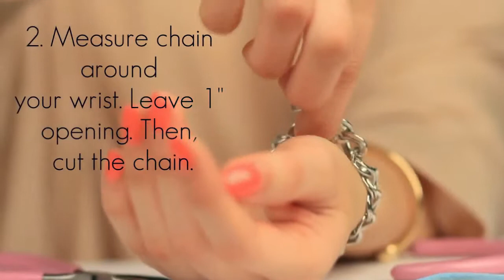Friendship chain bracelets by Ann Le {Anneorshine}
What a lovely bracelets!
and plunge into the world of creativity, new ideas, new customers and inspiration. Turn your hobby into a business together with Abbigli.com!